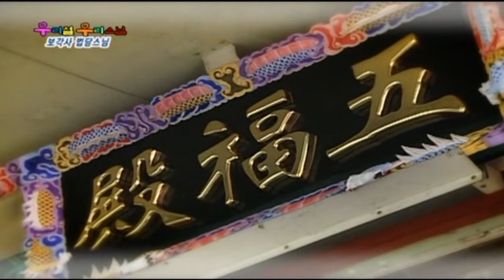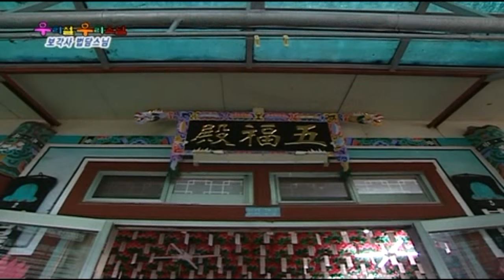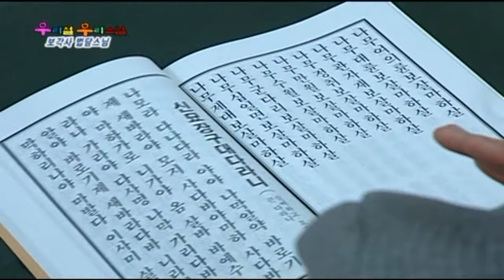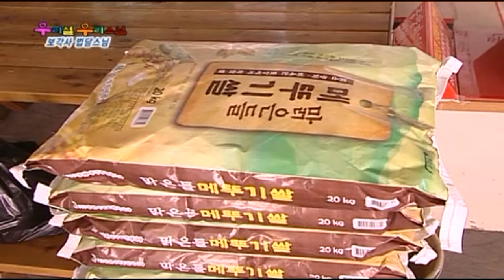법담스님 [이상벽의 우리절 우리스님 보각사]